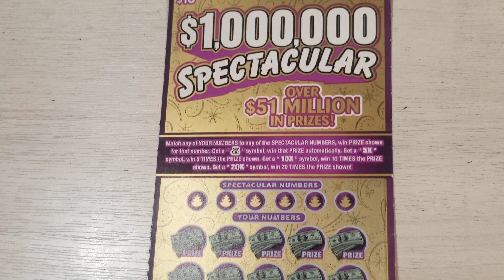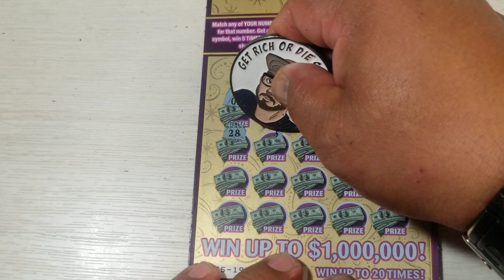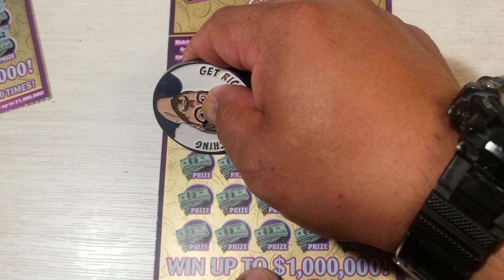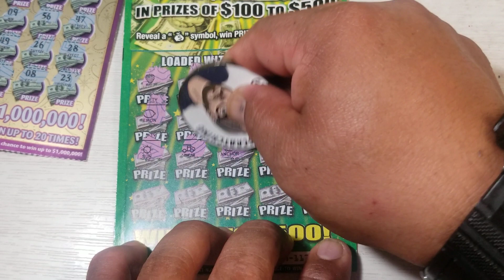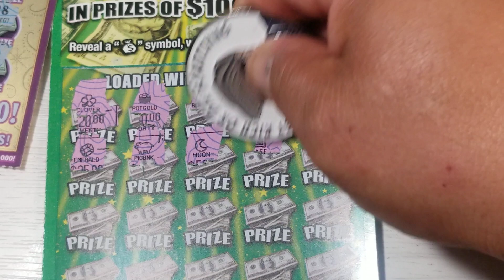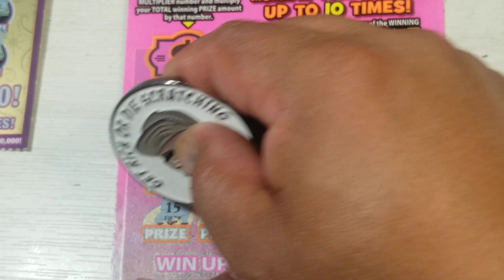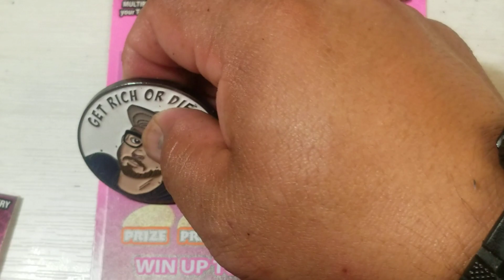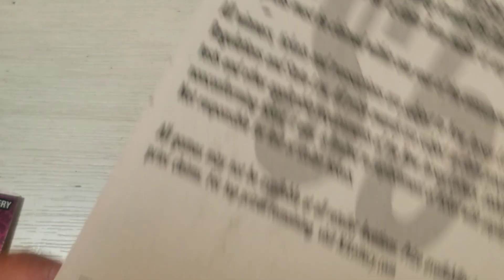NJ LOTTERY $50 DOLLARS MIX SPECTACULAR, CASH BLAST, LADY LUCK